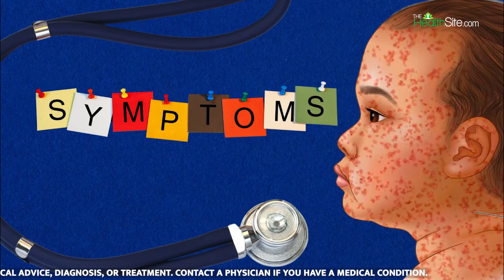Measles: Symptoms, Treatment, and Vaccination – Know all about it in this video!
Measles, a highly contagious viral infection, continues to pose a significant threat despite advancements in medical science, especially to young children. Let us explore symptoms, treatment, and vaccination in this video.